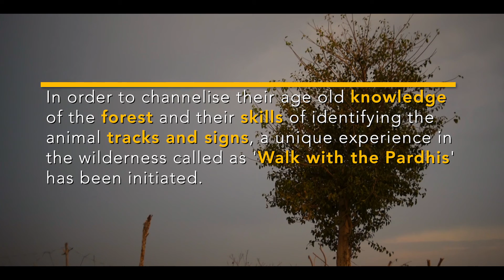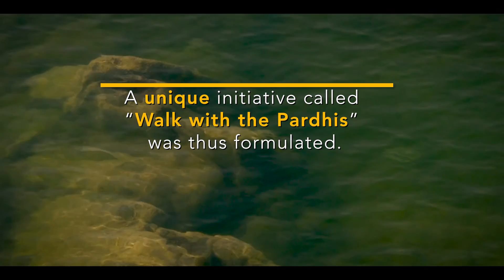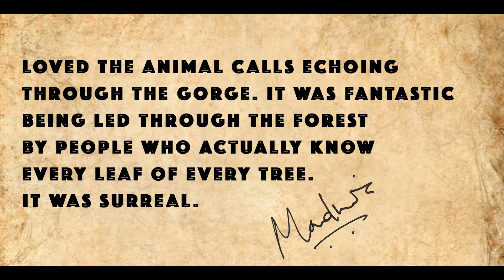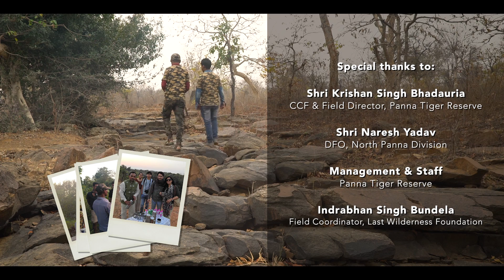Walk with the Pardhis | Last Wilderness Foundation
‘Walk with the Pardhis' an initiative undertaken by Last Wilderness Foundation in association with Taj Safaris and Management of Panna Tiger Reserve, is an alternative source of livelihood for the Pardhi community members, by channelizing the age old knowledge of the forest and the skills of identifying animal tracks and signs.

An experiential walk in the wilderness with the people of the forest, this initiative is bound to help you reconnect with the wilderness, as well as help 'read' the forest as the Pardhis do, wherein the trained Pardhi will lead a nature trail for tourists, students or nature enthusiasts on a designated trail/ route in Panna.

Credits:

Produced by: Last Wilderness Foundation
Supported by: IHCL & Taj Safaris
Story conceptualisation & Direction: Shatabdi Chakrabarti